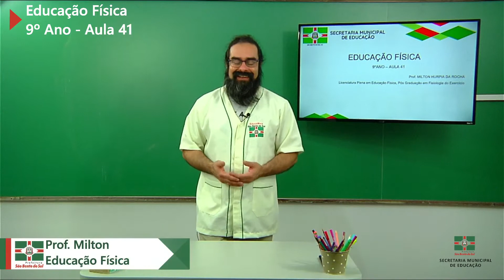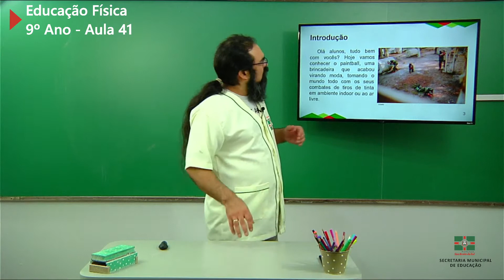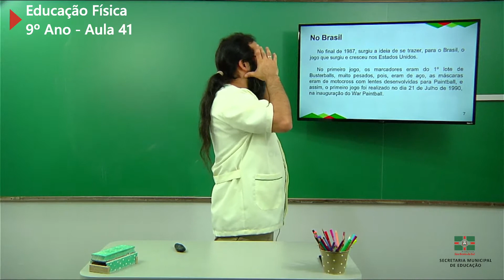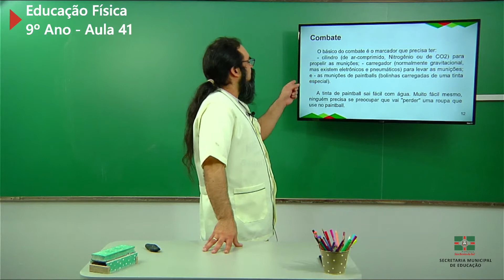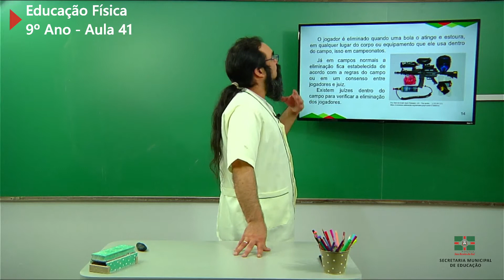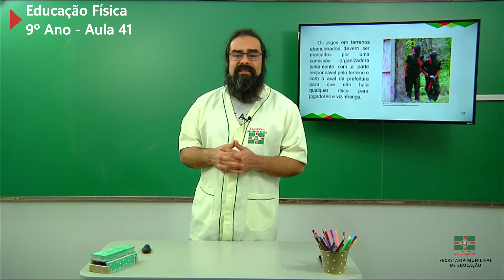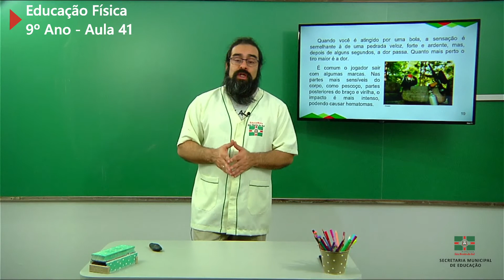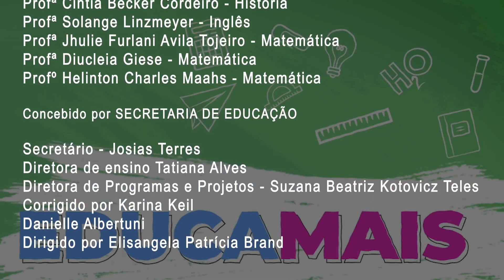9º Ano | Educação Física | Aula 41 | Paintball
Professor Milton Hurpia da Rocha